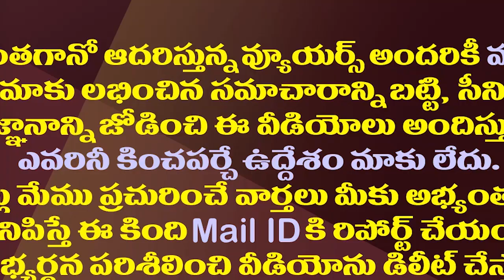ఈ రెండు అంశాల చుట్టూ తిరుగుతున్న మీడియా-పాలిటిక్స్| Politics And Media Doing Rounds Around These Two